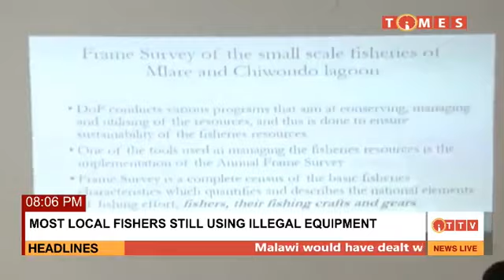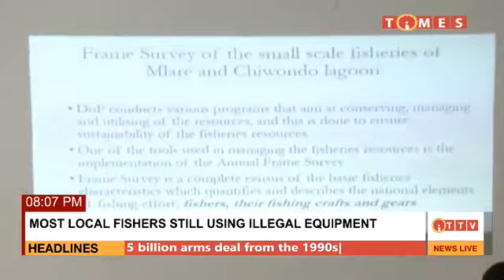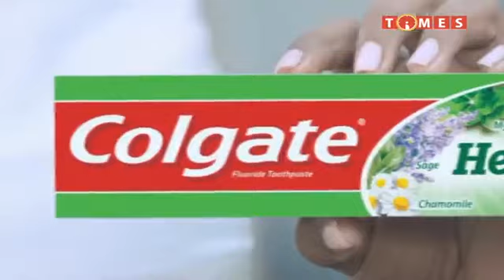EVENING NEWS ON TIMES TV 26 MAY 2021